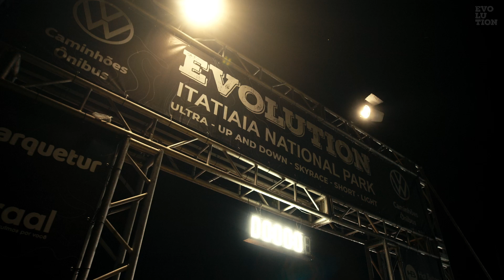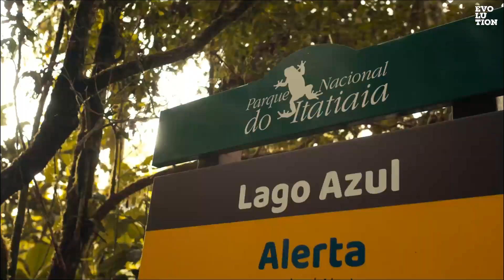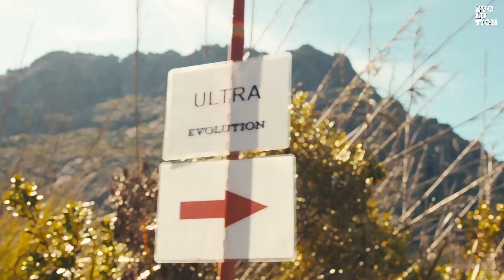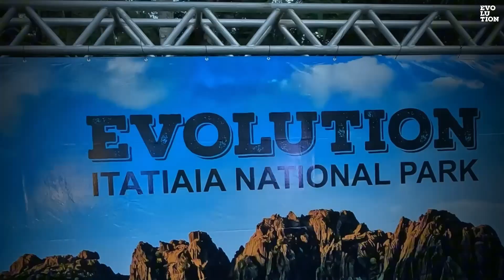Resumo Evolution Itatiaia National Park 2024.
Nesse vídeo você encontra o resumo Evolution Itatiaia National Park 2024. Uma experência incrível. Muito além da corrida. Um estilo de vida!